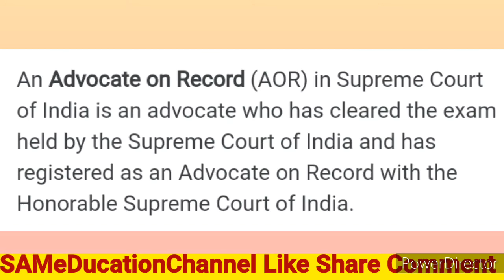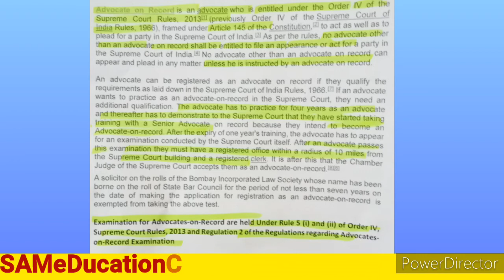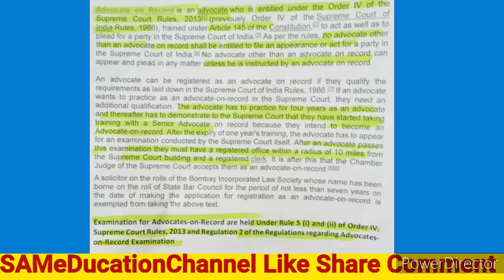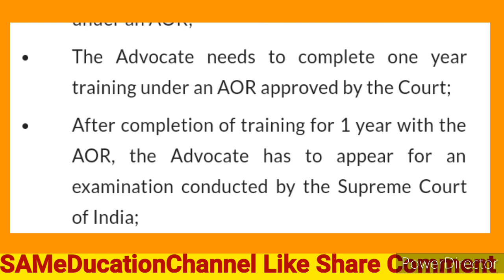AOR in Supreme Court ADVOCATE ON RECORD in Supreme Court basic facts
AOR ADVOCATE ON RECORD